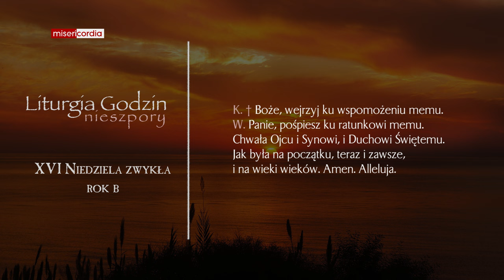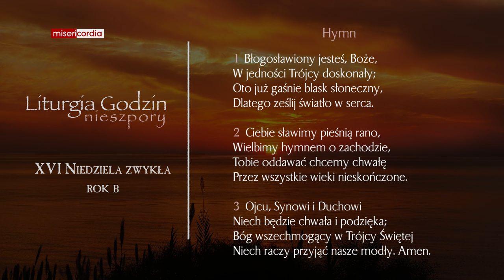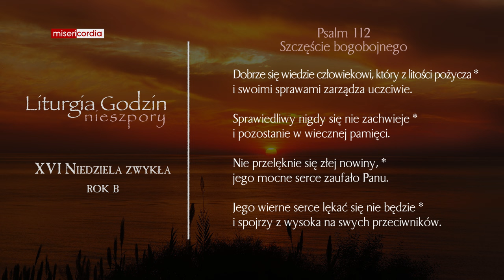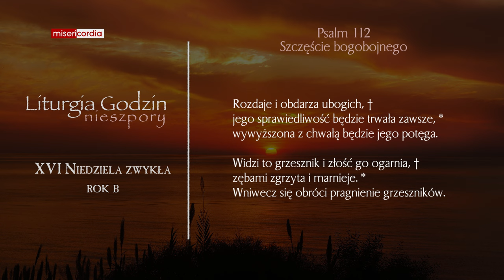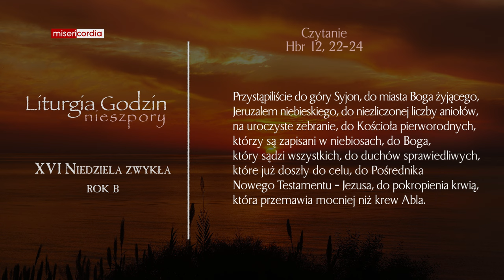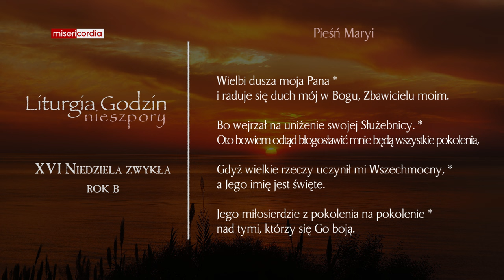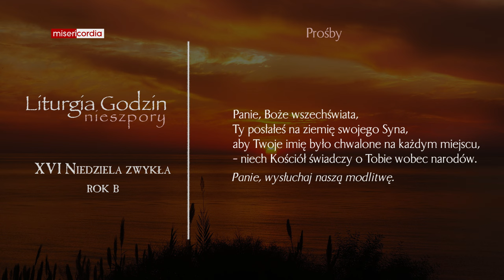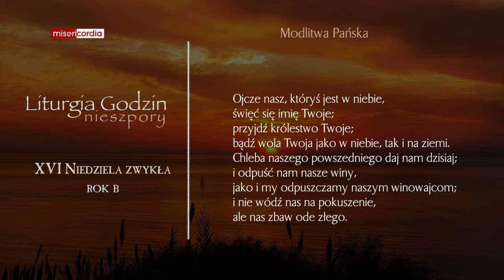Liturgia Godzin | II Nieszpory | XVI Niedziela zwykła (rok B)